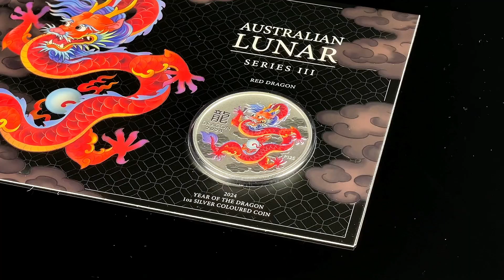Australian Lunar Series III Jahr des Drachen Red Dragon 2024 1 Oz Silber Stempelglanz in Farbe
Die neue Ausgabe der Australian Lunar Series III der Perth Mint ist dem Jahr des Drachen gewidmet. Der Drache ist das fünfte Tier im chinesischen Tierkreiszeichenkalender. Die Ausgabe der 12-jährigen Lunar III Serie in Farbe zeigt einen Roten Drachen zusammen mit Wolken und einer flammenden Perle als Symbol der Weisheit. Ebenfalls im Design enthalten sind das chinesische Schriftzeichen für „Drache“, die Aufschrift „DRAGON 2024“ und das Mintmark „P125“ der Perth Mint, welche auf das 125. Jubiläum der australischen Prägestätte verweist. Die Rückseite zeigt das Porträt von Königin Elizabeth II, ergänzt mit den Jahreszahlen ihrer Regentschaft, sowie das Nominal, das Gewicht und die Feinheit. Dem Drachen werden Eigenschaften wie Zuverlässigkeit, Selbstvertrauen, Mut und eine ausgeprägte Willenskraft zugeschrieben. Menschen, die in den Jahren 2024, 2012, 2000, 1988, 1976, 1964 und in jedem 12. Jahr zuvor unter dem Zeichen des Drachen geboren sind, gelten als energiegeladen, enthusiastisch und intelligent. Die Lieferung der limitierten Jahr des Drachen - Red Dragon Silbermünze in Farbe erfolgt in einer illustrierten Blisterkarte.